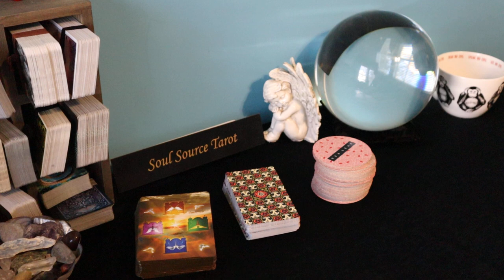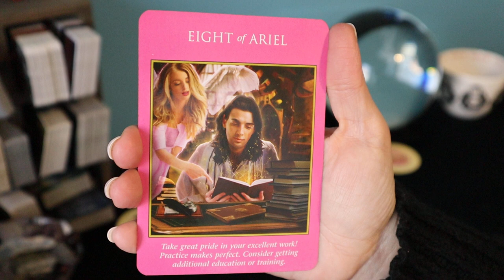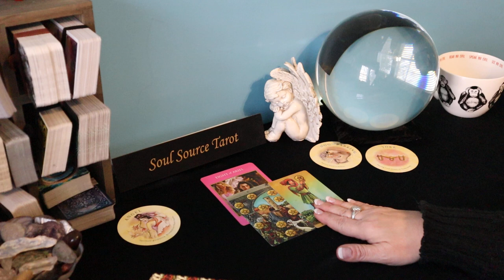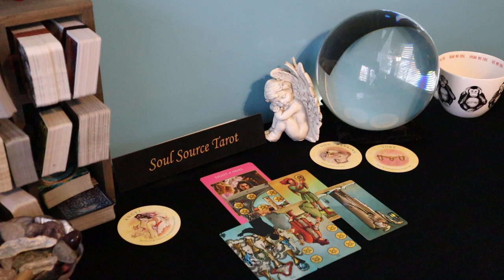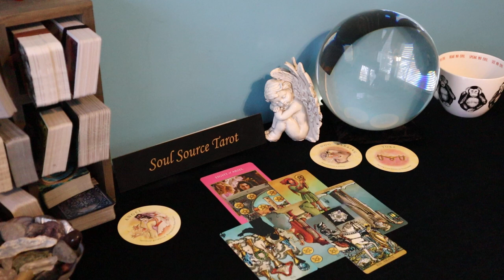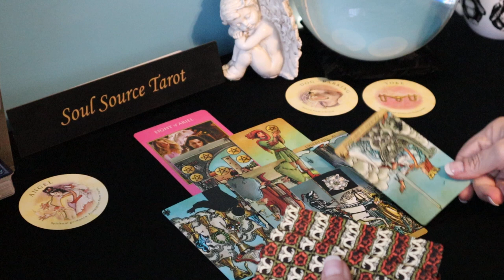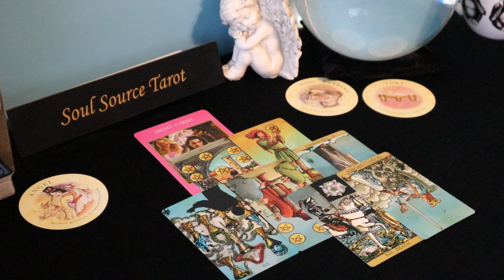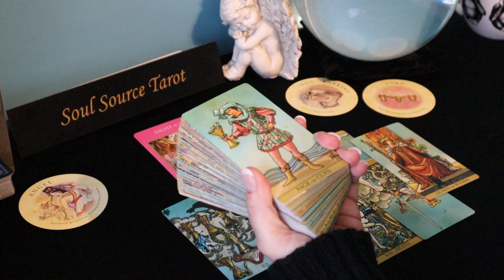Scorpio | Money/Prosperity is in the Palm of Your Hand | February 8 -14 Weekly Scorpio Tarot Reading